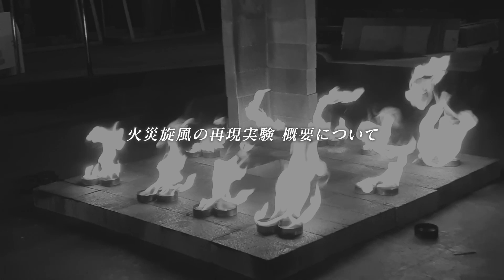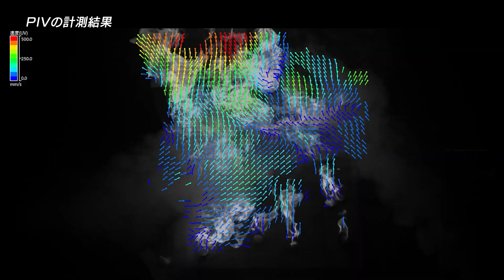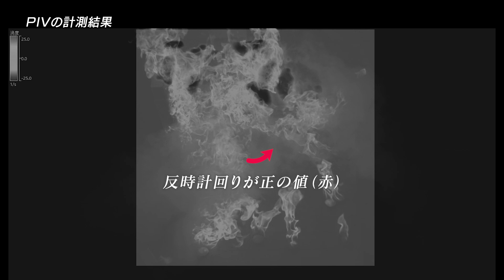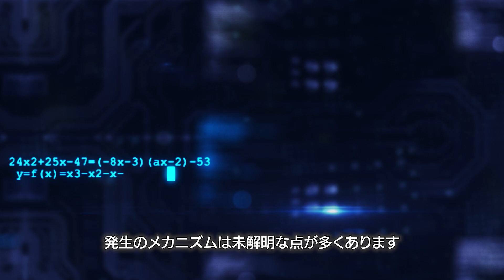【PIV】火災旋風の謎に挑む！発生メカニズムをPIVによる流れ場評価で探る！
【PIVで火災旋風のメカニズムを評価】
火災旋風はそのメカニズムが未解明なことが多く 研究が進んでいる現在でも多くの謎が残されています
今回 実験室で火災旋風を再現し ハイスピードカメラで撮影 周囲の気流をPIVで計測することで火災旋風の速度ベクトルを算出しました

動画では 火災旋風再現実験の概要 PIVによる計測の概要 実験結果についてなど研究を深めるために必要な情報を提供しています
また PIVの計測結果から火災旋風についての新たな知見も得ることができています

この動画では 火災旋風に関する研究の参考になる情報を提供します
研究者やエンジニアの方々にとって 火災防止や火災対策の改善につながる重要なデータとなることを願います

■撮影協力
東京理科大学 理工学部 建築学科
大宮 喜文 先生

東京理科大学 理工学研究科 国際火災科学専攻
桑名 一徳 先生

■目次
0:00 火災旋風とは？
1:06 火災旋風の再現実験 概要について
2:16 発生した火災旋風の気流を可視化
3:57 PIVの計測結果
5:41 エンディング

【使用機材】
■PIV Laser Gシリーズ（レーザーシート光源）

■Phantom VEOシリーズ（ハイスピードカメラ）

■カトウ光研ホームページ（リニューアルしました）